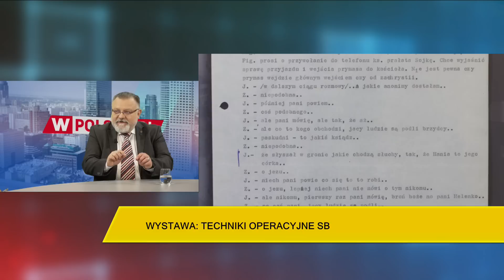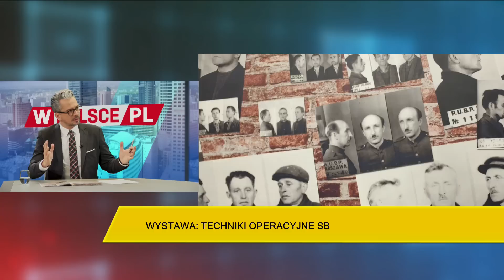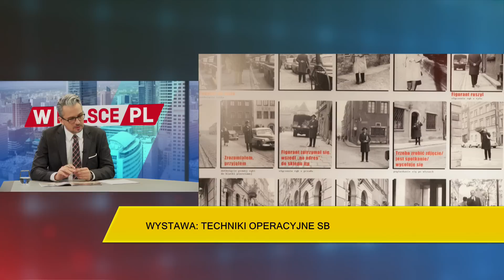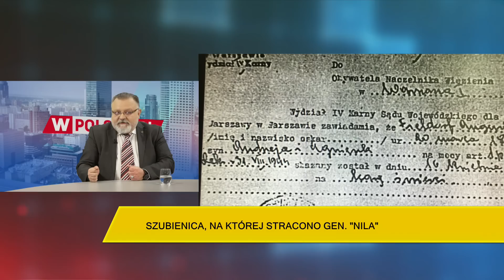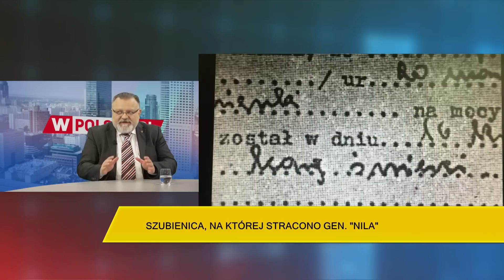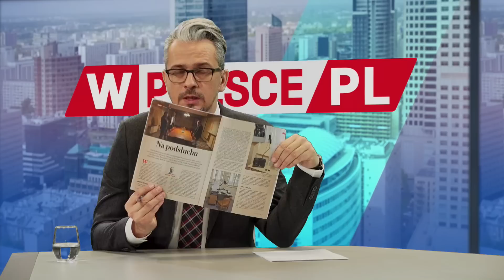J. Pawłowicz: Wiedzieliśmy, że w piwnicy I Pawilonu istnieje szubienica